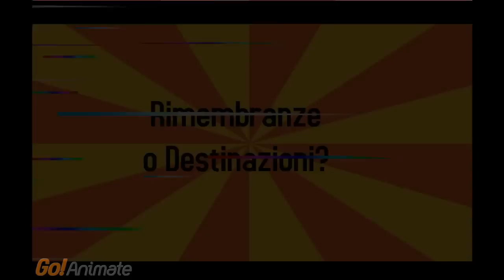Stagione 3.X - Episodio 04 [HD] - Se Sparta Piange Atene Certo Non Ride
"Rimembranze o Destinazioni?"

In ritardo di 3 mesi finalmente il fantascientifico quarto episodio della terza stagione...ancora qualche piccola imprecisione nella conversione del video per colpa dei cani di GoAnimate...però la sigla è veramente rivoluzionaria!!! GODETEVELO!!!

Se per caso siete davvero fuori di testa potete diventare fan della pagina di FACEBOOK!

Panoramica società:
Compagnia fondata da Michele Achilli e Marco Pigozzi nell'ormai lontano 2005 con sede principale a Dallas e sede secondaria a Casablanca

Missione: Avere meno fans possibili e trovare almeno una persona a cui piaccia il nostro prodotto

Prodotti: Webcomic senza senso logico nè alcun altro senso creati utilizzando solo il programma Paint ed un Mouse...ed ora GoAnimate!

Nonsense sfrenato...altro che Griffin...sarete capaci di riflettere sulla vita una volta visto quest'episodio?

Panoramica società: Compagnia fondata da Michele Achilli e Marco Pigozzi nell'ormai lontano 2005 con sede principale a Dallas e sede secondaria a Casablanca

Missione: Avere meno fans possibili e trovare almeno una persona a cui piaccia il nostro prodotto Prodotti: Webcomic senza senso logico nè alcun altro senso creati utilizzando solo il programma Paint ed un Mouse...ed ora GoAnimate!